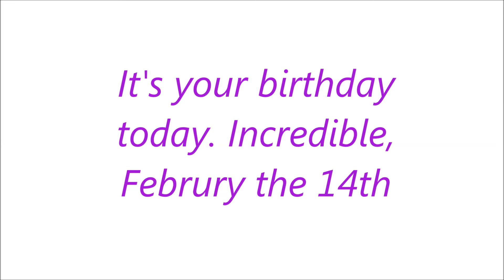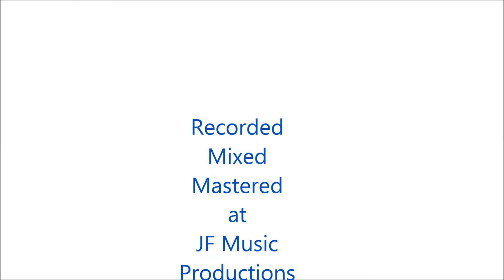DJAWD Lovely Kawtar Kamilia